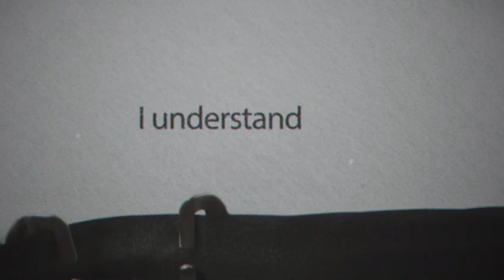Option C Why I share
Taking charge of our health *now* can be life-changing! Prevention is the key to a vibrant life. 🌟 As someone passionate about natural healing, trust me—don’t wait. Your health is your wealth! 💪✨ Another short clip from my journey. @followers